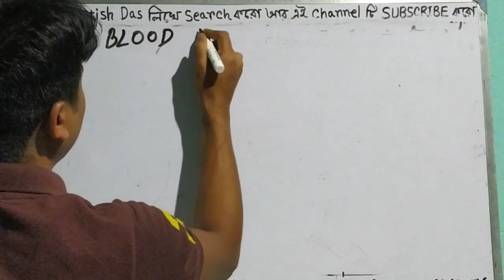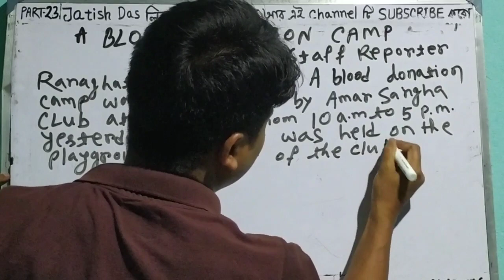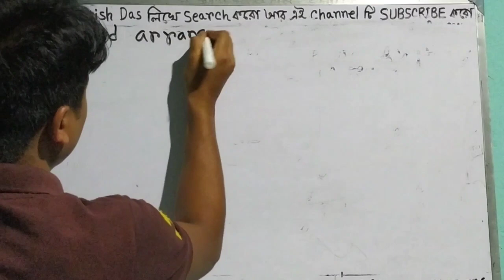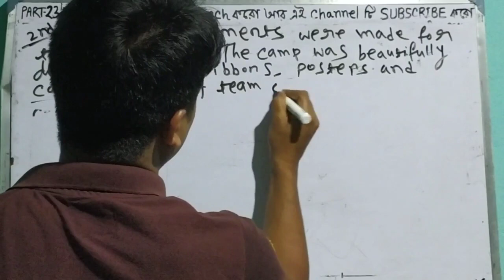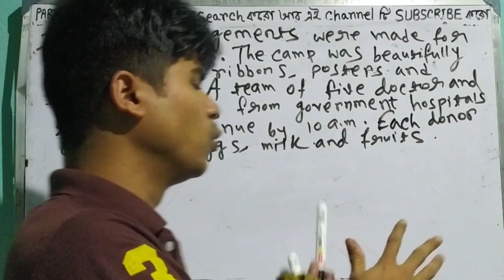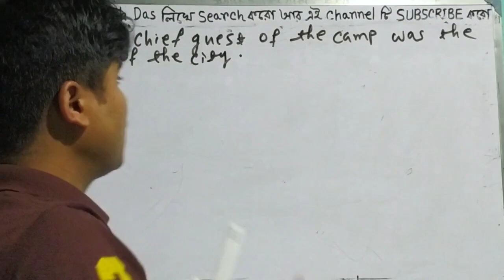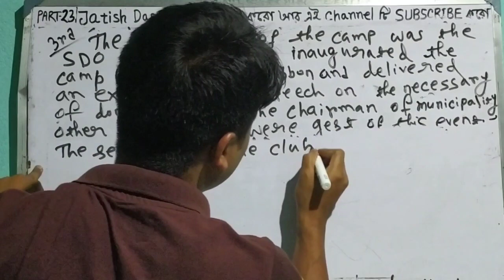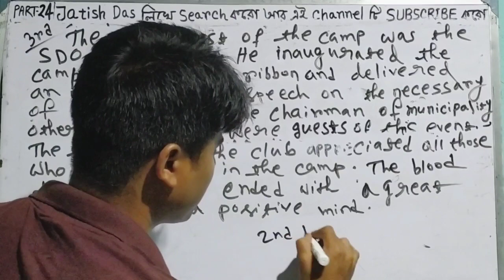Blood Donation Camp...Report Writing...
Write a report writing on blood donation camp.আমার এই Class টি দেখলেই তোমরা খুব সহজেই এই Reprt Writing টি শিখতে পারবে।
আমার অন্য Report Writing এর class গুলো দেখো,আর খুব সহজেই শিখে নেও বিভিন্ন বিষয়ের উপর Report Writing.